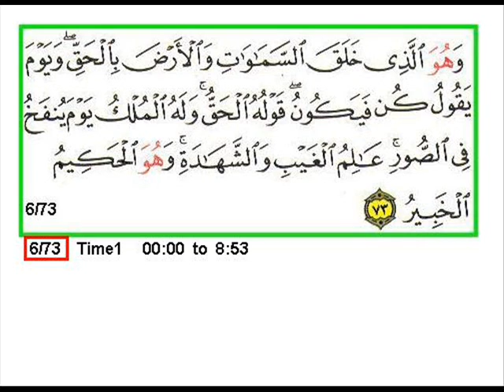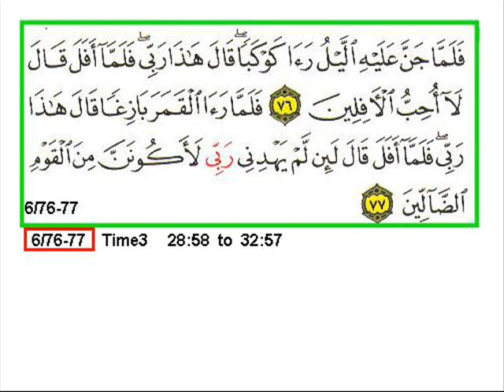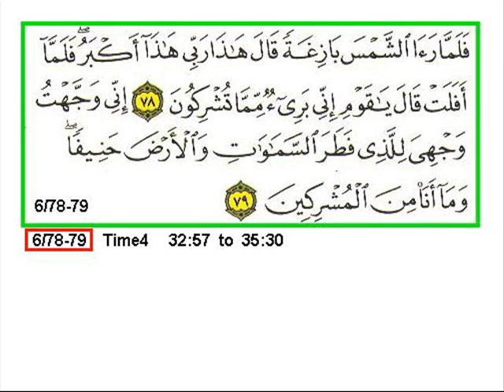SURA 6 VERSE 71 80 B